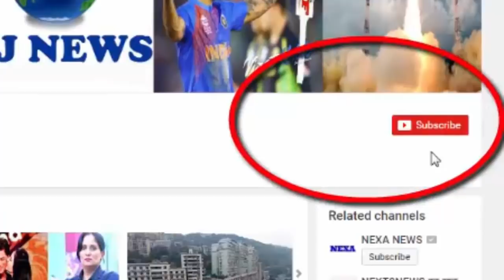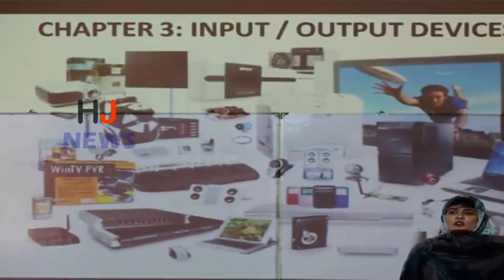पाकिस्तान में ऐसा है पढ़ाई का हाल, सिर्फ..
These photos belong to a madrassa of Hill Station Murray in Pakistan. The education system and education are not hidden from anyone in the country. Despite having more than 2 lakh schools in the country, about two crore children are unable to attend school. Most of the children who arrive at the school are just here to fill the stomach

It is located in Murray, located 30 km from Islamabad, Al Nawada seminary. It has prepared an alternative system of education in the South Asian nation.
- The children coming to this madrasa get three-time eating and studying as well as staying here.
According to Irfan Sher, of El Nawada Madrassah, most people here send their children to school only because they can not feed them strawberries.
However, the condition of the rest of the country's madarsas is not good. Here private schools, charitable institutions and religious institutions are helping the government schools to meet the needs of 5 crore children.
- According to the Pakistan government's 2016 report, there are 220,000 schools across the country, but in spite of this, more than 20 million children are not able to reach the school.
- According to Education Consultancy, the Government of India is increasing the education budget by 15 per cent every year from 2010 to improve the condition of schools.

HJ NEWS !!